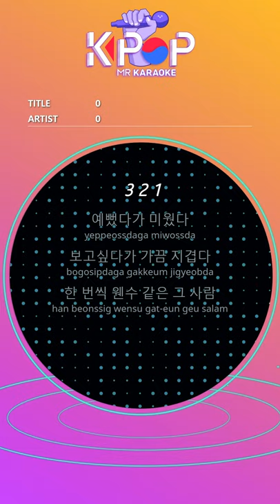[KPOP MR 노래방] 평생내편 - 하유비 (Origin Ver.)ㆍYou're always my side - HAUBI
[Eng-Sub]
Pretty and hate
I miss you sometimes
That guy like once
But it's on my side
Laugh at me and ring me
Do well and get angry
The person who sometimes hates death
Do you love only me
One who is on my side forever
More important than anyone
I Love You
There is always one person next to me
A man of my life
Even if I die, there is a person beside me
Love it
I will follow you only
Look back
Catch me when you sit down
The person walking with pain
It's forever on my side
I Love You
Love it
Love it
I will follow you only when I die

ⓒMusicen. MR